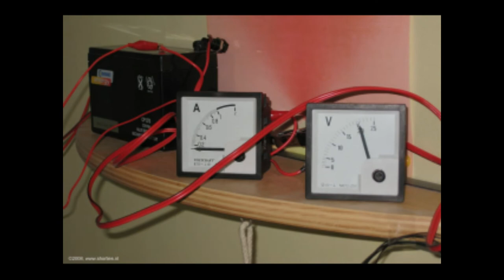Daily Minutes, 15 september 2018